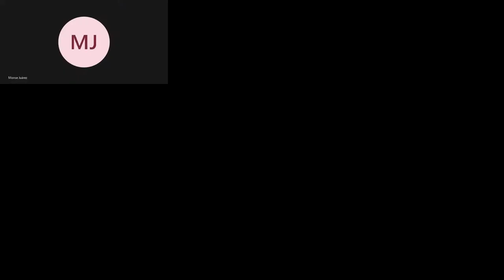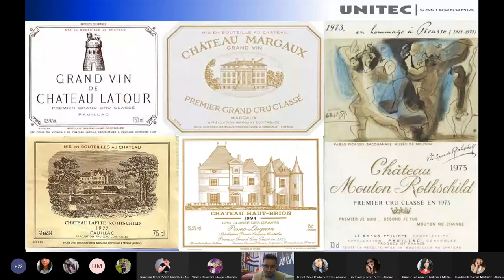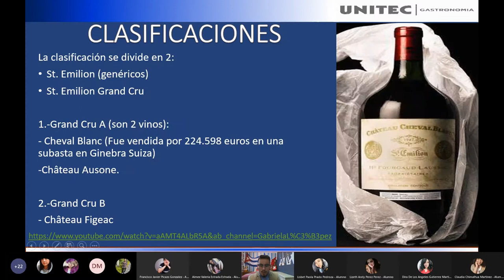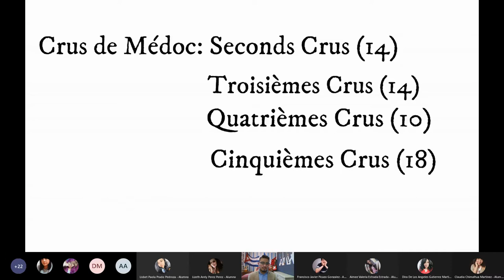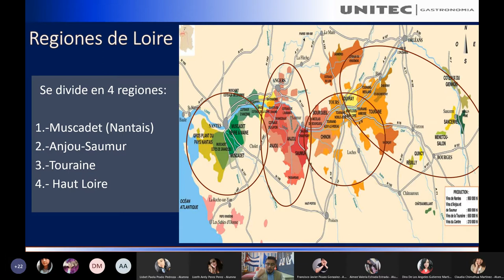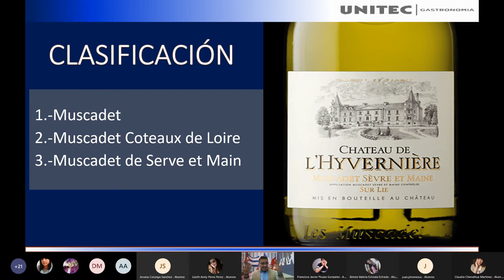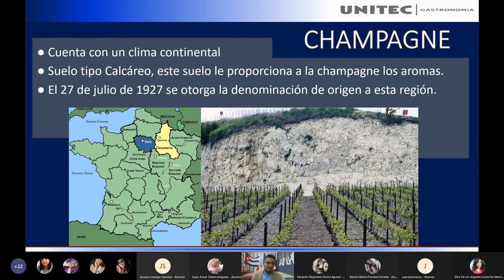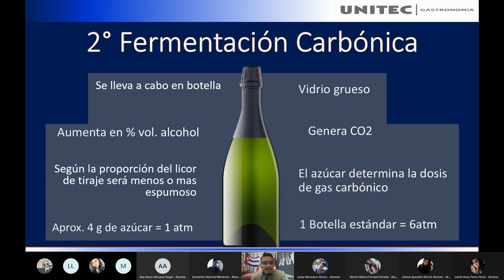Vinos del Mundo Francia Burdeos, Loira y Champagne